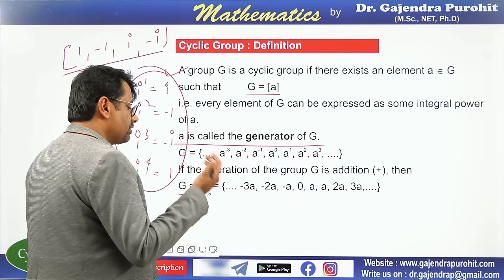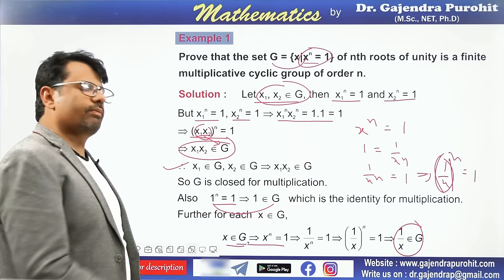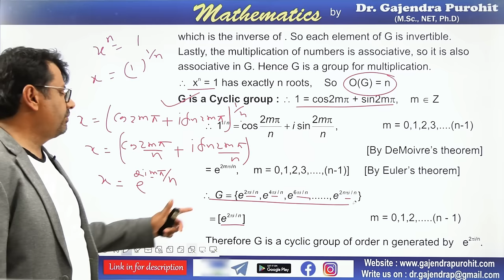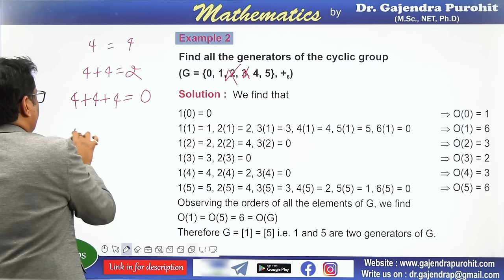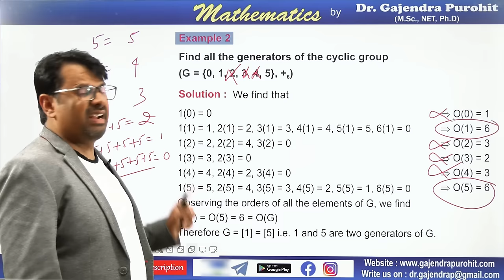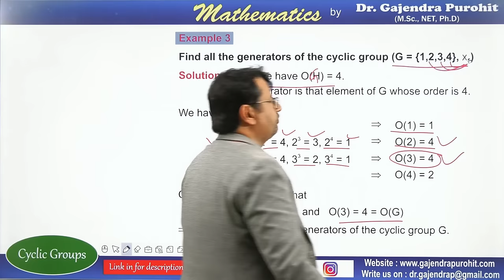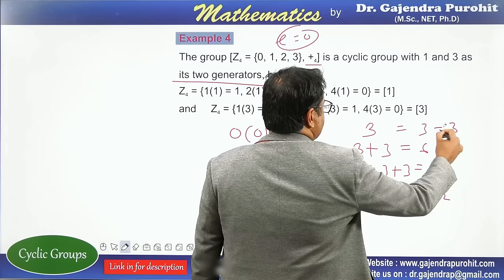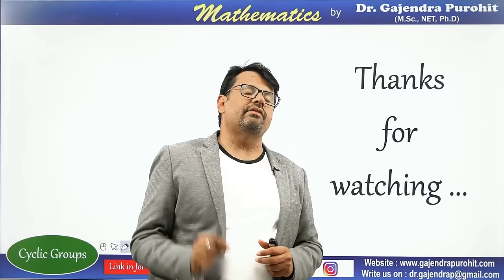Group Theory | Cyclic Group | Generator Of Cyclic Group | Discrete Mathematics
This video lecture of Group Theory | Cyclic Group | Generator Of Cyclic Group | Discrete Mathematics | Examples & Solution By Definition | Problems  & Concepts  by GP Sir  will help Engineering and Basic Science students to understand following topic of Mathematics:
1.  What is Cyclic Group ?
2.  How to find Generator of Cyclic Group ?
3. Example Of Cyclic Group
4.  This is part of Discrete mathematics / Abstract Algebra
Find Online Solutions Of Group Theory | Cyclic Group | Generator Of Cyclic Group | Discrete Mathematics| Problems  & Concepts  by GP Sir (Gajendra Purohit)

Time Stamp
0:00   | An intro
0:18   | Topic introduction
1:21   | Cyclic group definition
3:55   | Example 1
8:23   | Example 2
13:47 | Short trick to find generators of cyclic group
15:29 | Example 3
17:33 | Example 4
20:15 | Conclusion of video

(Best Seller)

Dr.Gajendra Purohit